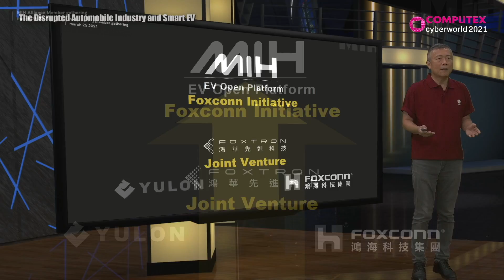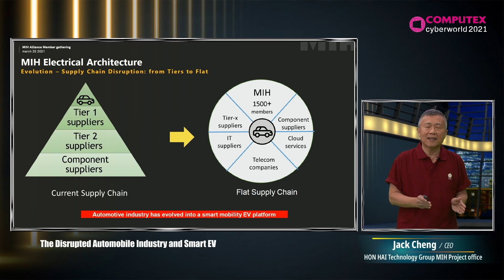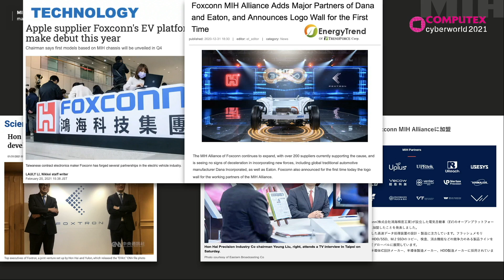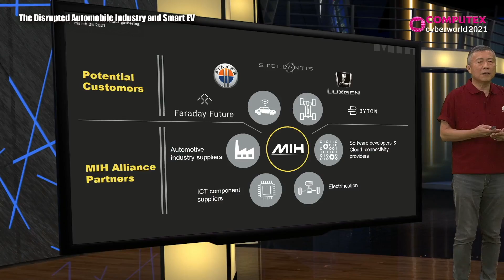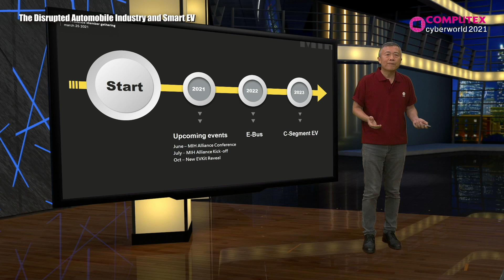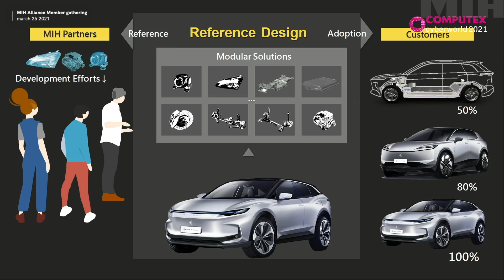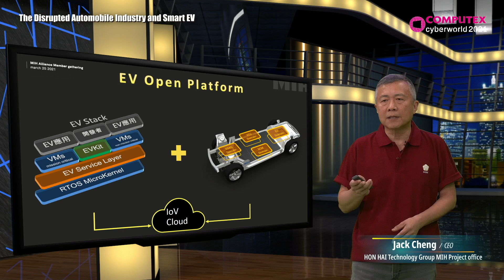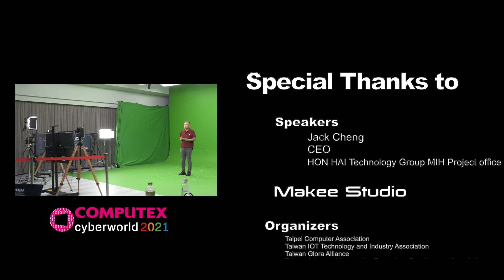COMPUTEX FORUM 2021_Future Car_Car Electronics_MIH_Jack Cheng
The Disrupted Automobile Industry and Smart EV
顛覆汽車傳統產業 電動車全新佈局

HON HAI Technology Group MIH Project office
Jack Cheng
CEO
鴻海科技集團MIH聯盟
鄭顯聰
執行長